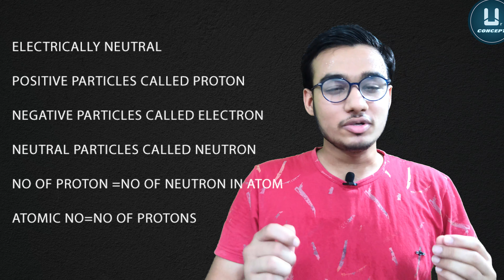What is Atom ?(in Hindi)|Foundation|Ur Concept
In this video we analyses about atom .What is Atom?. What is its nature. What is the constituent of atom. What is electron, proton and  neutron. No. of protons = No . of electron (correction in video).